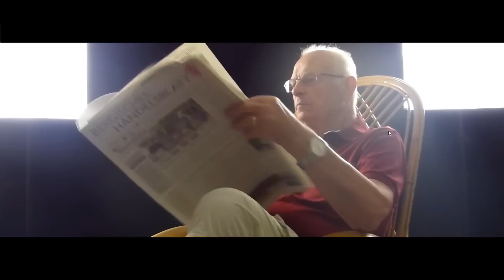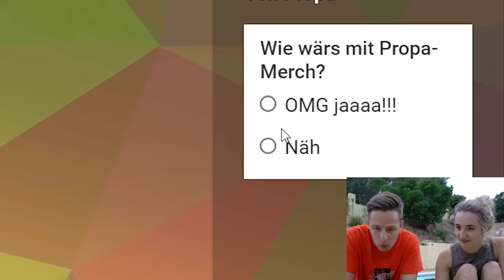REWI REAGIERT AUF OPA REAGIERT AUF REWI REAGIERT AUF OPA REAGIERT AUF REWI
REWI REAGIERT AUF OPA REAGIERT AUF REWI REAGIERT AUF OPA REAGIERT AUF REWI! REACT-ZEPTION LEUTE! DAUMEN UP!